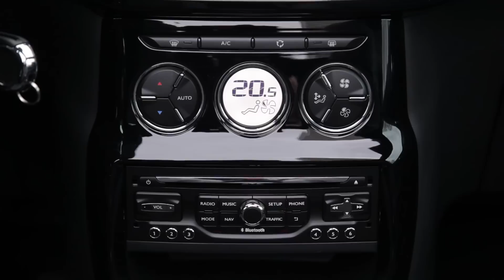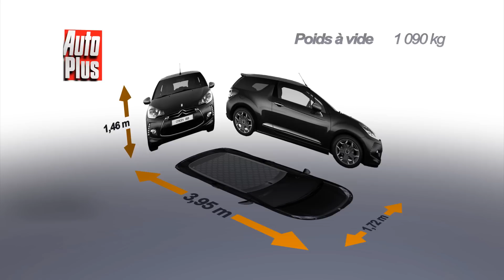Essai Citroën DS3 1.2 PureTech 110 So chic 2015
Lancée en 2009, la citadine chic de Citroën a été légèrement restylée en 2014 pour faire face à l’arrivée de la nouvelle Mini et au restylage de l’Audi A1. Les modifications concernent aussi bien la berline que le cabriolet et portent essentiellement sur les feux avant, qui intègrent une nouvelle signature lumineuse en même temps qu’une technologie mixant xénon et LED. A l’arrière, la berline et le cabriolet partagent les mêmes feux avec effet 3D. Mais on trouve également une nouveauté sous le capot avec l’arrivée d’un 1.2 l essence 3 cylindres turbo de 110 ch en remplacement du 1.6 l VTi.

A l’intérieur, le restylage est quasiment invisible avec par exemple de nouvelles possibilités de personnalisation du bandeau décoratif. On note l’arrivée en option d’un système de freinage automatique en ville : la DS3 est la première française à recevoir ce type d’équipement. Le GPS optionnel commence à faire vieillot, d’autant que l’ergonomie laisse à désirer. A l’arrière, le coffre peut poser problème par l’étroitesse de son ouverture. A noter que pour compenser une visibilité arrière nulle capote ouverte, Citroën offre généreusement le radar de recul sur le cabriolet.

Premiers tours de roues et bonne surprise avec un 3 cylindres plutôt discret et peu vibrant. Le petit 1,2 l turbo se montre très à l’aise à bas régime et reprend bien mieux que le 1,6 l atmosphérique qu’il remplace. Du coup l’agrément est supérieur aussi bien en ville que sur route, d’autant qu’il monte facilement jusqu’à 6000 tours, et même les rapports de boîte assez long n’arrivent pas à ternir le tableau. On apprécie également la direction précise, mais moins directe que celle d’une Mini, et le châssis dynamique très agréable sur petites routes. En revanche, le confort est ferme, surtout à basse vitesse.

Outre un agrément supérieur, l’intérêt principal du 1.2 l par rapport au 1.6 l qu’il remplace vient des consommations : nous avons mesuré 0,6 l de moyenne en moins, et seulement 2 petits décilitres de plus que la référence de la catégorie : la Polo 1.2 TSI de 110 ch. Autre bonne nouvelle avec la disparition du malus écologique, même s’il ne s’agissait que de 150 €. En contrepartie, cette nouvelle mouture coûte 800 € de plus au catalogue. Dernière précision, pour l’instant, ce 1,2 l turbo n’est disponible qu’en boîte manuelle. Si vous voulez une boîte auto, la seule motorisation disponible est le 1.6 l…